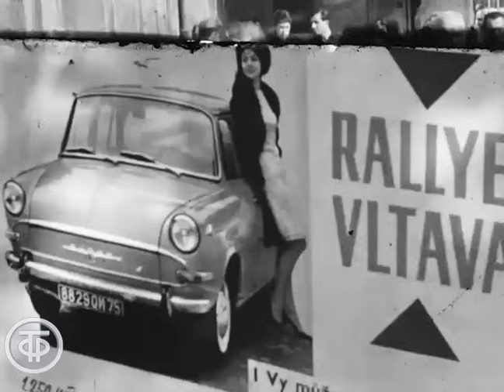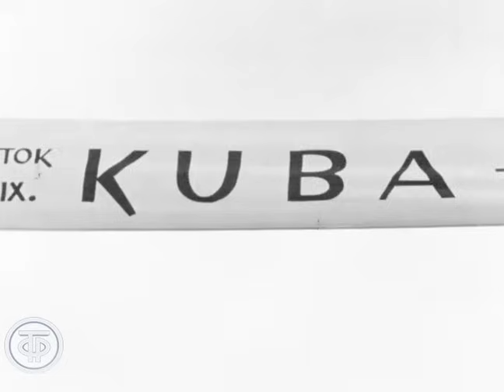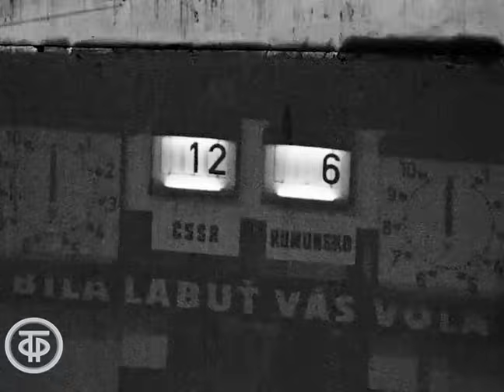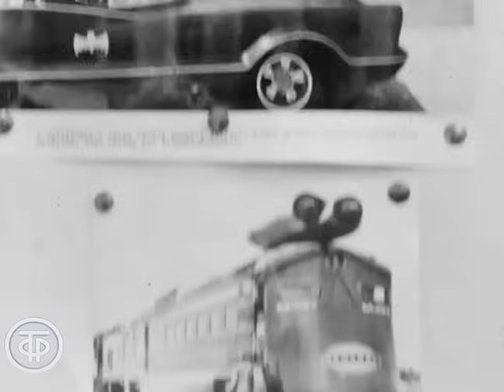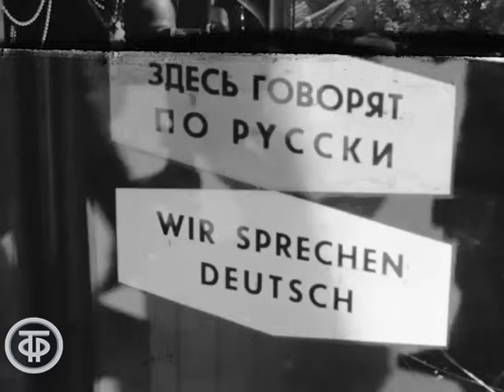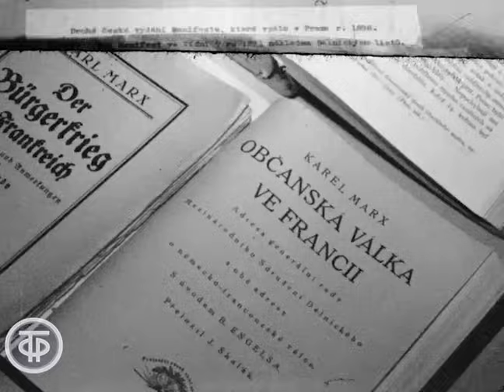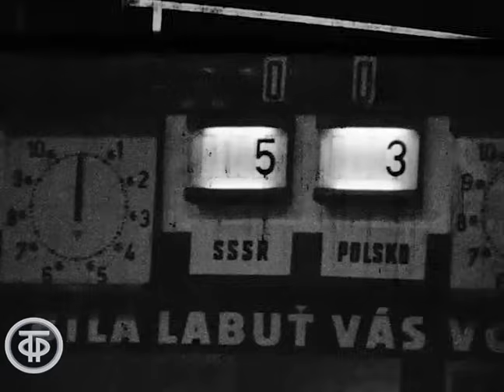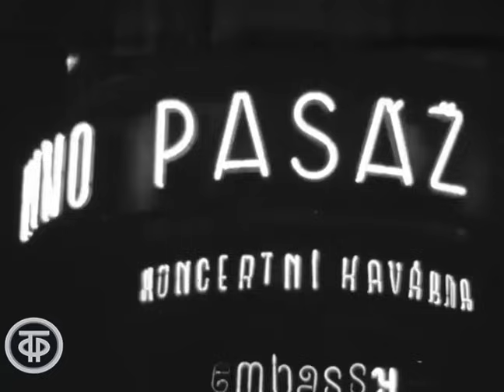Первенство мира по волейболу (1966)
Рассказ о VI чемпионате мира по волейболу среди мужчин, проходившем в Чехословакии.

Главная редакция спортивных программ 1966
Режиссер - Е. Адов